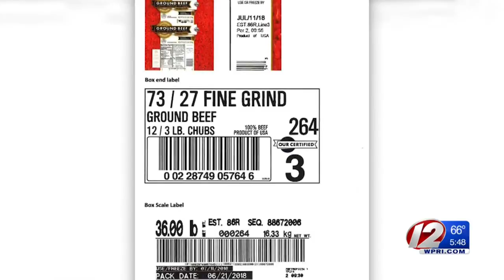Children's coveralls, weight lifting safety straps recalled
This weeks recalls include children's coveralls that pose a chocking hazard and work out equipment that could lead to injuries.